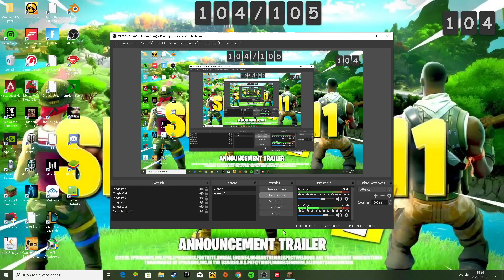Mineside MENTŐRÚD BUGG!!!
Aki látta az előző premiert annak mondanám hogy az obs-ből rossz fájlt választottam ki!